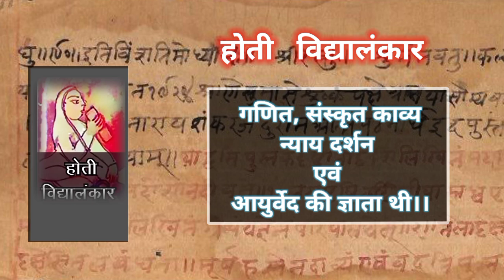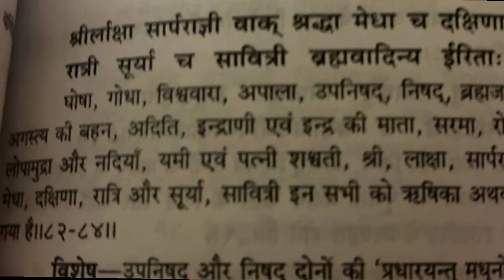क्या सावित्री बाई फुले ही पहली महिला शिक्षिका थी।